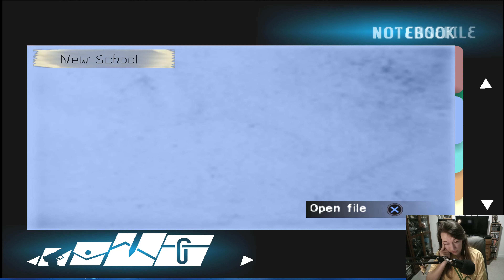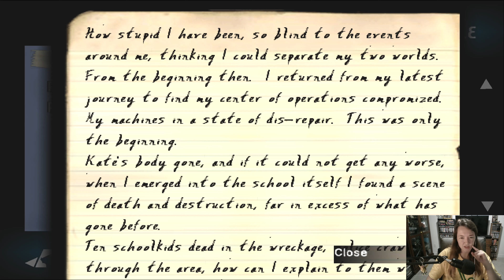Ghosthunter - Part 15 (Cant touch this)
The game begins at Montsaye High, an abandoned school in Detroit, where Detective Lazarus Jones of the Detroit Police Department is on his first day on the job. He is on a routine call with his partner, Anna Steele, to investigate reports of unusual sounds in the building. Steele explains that several years previously, a professor murdered ten students, and then disappeared. He was never found, nor was any murder weapon, and the coroner was unable to determine the cause of death of any of the victims.